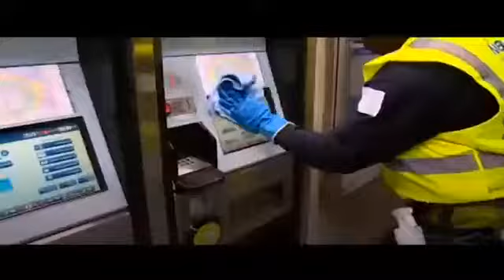On Patrol: E6 (K-9 UNIT)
OnPatrol takes you inside the TTPS Canine Unit for insight into how the TTPS dogs are trained to BITE into crime 🐶🚨